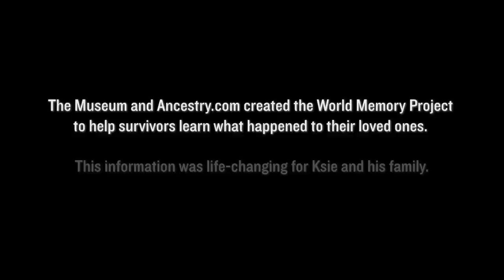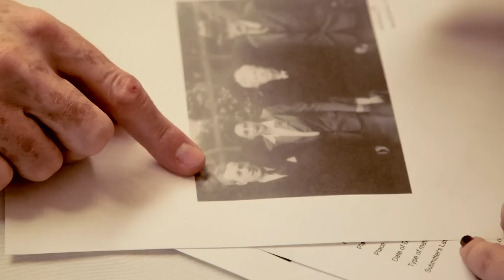Learning a Grandfather's Fate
After the Holocaust, Ksie Laitenberg spent 65 years trying to learn what became of his father Berl.  In 2010, Ksie's son visited the Museum and, with the help of our research staff, he was able to learn not only about his grandfather's experiences during the Holocaust but also that he had survived and emigrated to Israel after liberation.

The Museum has partnered with Ancestry.com to create the World Memory Project. To learn more about how you can volunteer to help to make information about survivors and victims of the Holocaust and Nazi persecution available to their loved ones, please Visitors to our upcoming National Tour events in Los Angeles, New York, and Chicago, will also have the chance to meet in person with staff from the Museum and Ancestry.com to learn more and begin taking part in this important work.